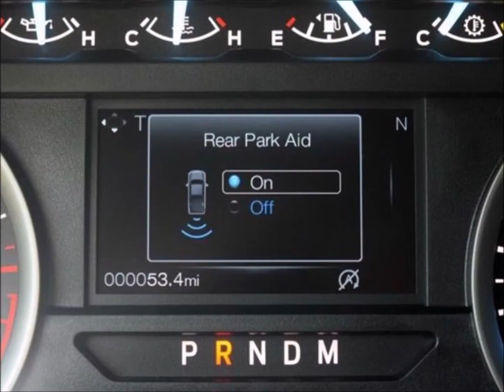New Lifted 2018 Ford F150 XLT Rocky Ridge Altitude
Yes, you can buy a new lifted truck still receive rebates/incentives and nationwide warranty!

Rocky Ridge Altitude Package:
6-INCH ROCKY RIDGE SUSPENSION LIFT KIT
2.0 Nitrogen Charged Rear Shocks
E-Coated Front and Rear Cross-Members
E-Coated Front Strut Tower Extension
E-Coated Full Front Skid Plate
Compression Struts
Brake-Line Relocation Bracket
Add-a-Leaf Rear Spring

CUSTOM WHEEL & TIRE PACKAGE
20×9 Chrome Off-Road Wheels (Exchange)
35×12.50 Mickey Thompson ATZ Tires (Exchange)
Rocky Ridge Caliper Covers
Four Wheel Alignment
Hypertech System Calibration
Road Force Balancing

EXTERIOR ADDITIONS
Color Keyed Pocketed Fender Flares
Ultra Flex Bedcover
AdvantEDGE Aluminum 5 1/2″ Side Steps
304 Stainless Steel Dual Exhaust
Flowmaster Super 40 Muffler
Stainless Steel Exhaust Tips
Chrome Altitude Door Emblems
Chrome Rocky Ridge Tailgate Emblem
Rocky Ridge Windshield Banner

ROCKY RIDGE SIGNATURE BADGING
Chrome Altitude Front Door Emblems Chrome Altitude Tailgate Emblem

MAINTENANCE & WARRANTY
3 year/36,000 Mile Warranty on all Rocky Ridge Components